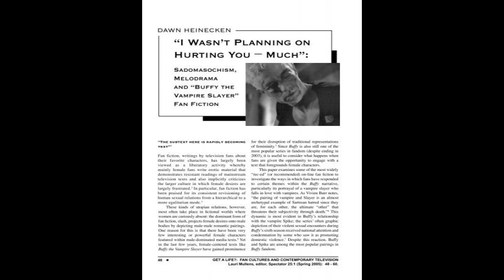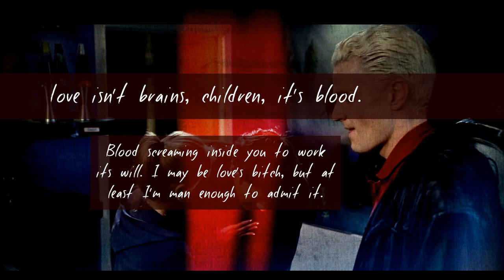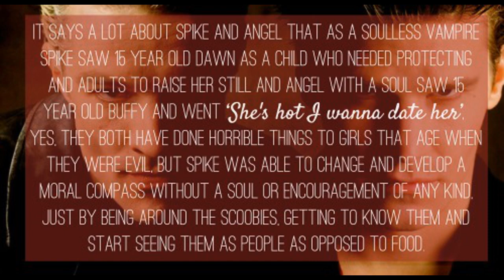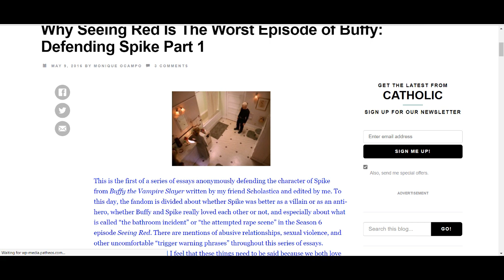Buffy, Ethics, & Seeing Red: Spike versus the Whedon Writers in Season Six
"Seeing Red" is a controversial Buffy episode in a controversial season. A dissection of good intentions and problematic execution in reframing Buffy and Spike as being an abusive couple.